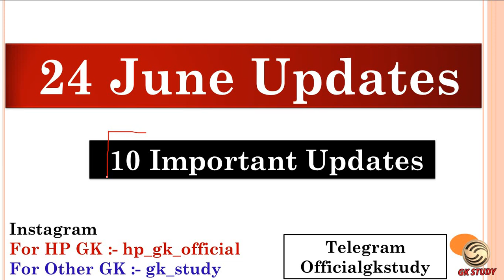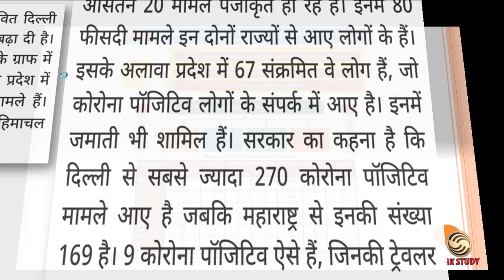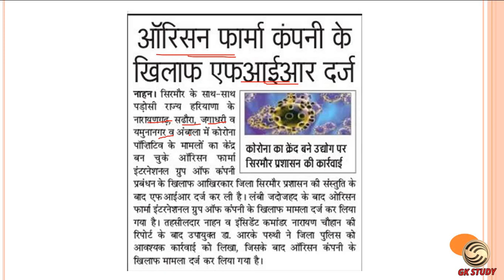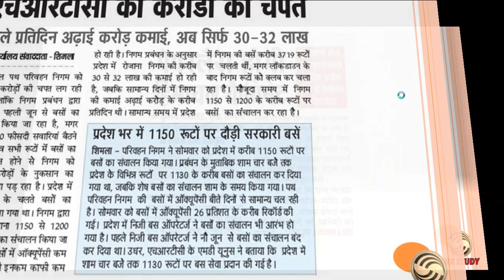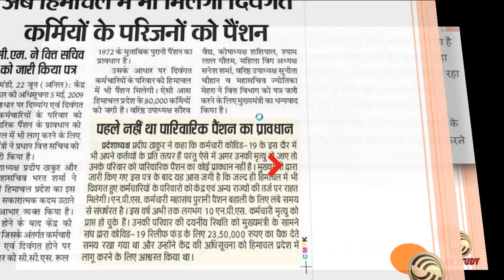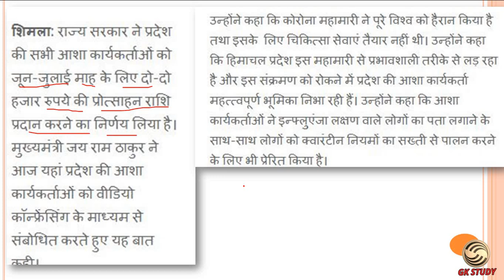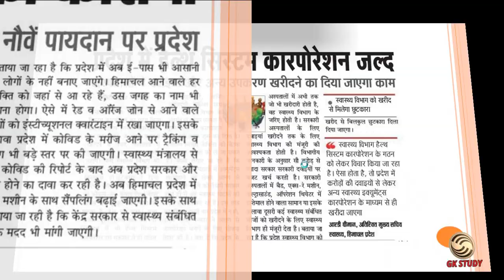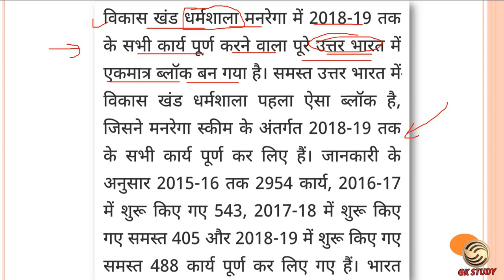23 June 2020 हिमाचल प्रदेश Today Breaking News ! HP Rank on 9th ! New Pension Scheme In Himachal !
24 June 2020 हिमाचल प्रदेश Today Breaking News ! HP Rank on 9th  ! New Pension Scheme In Himachal !

      Rahul Gupta

** ourtimecoming03 **